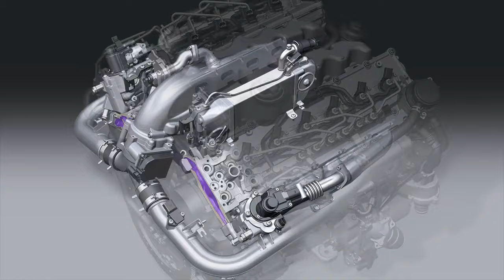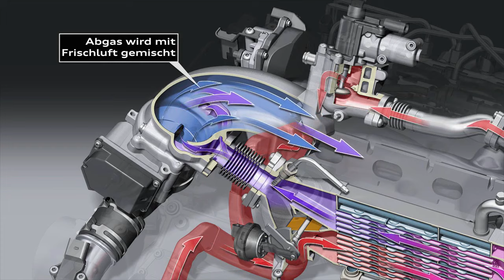Abgasrueckführung im Autolexikon. Wie die AGR zur Minderung von Stickoxiden (NOx) funktioniert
Die Abgasrückführung (AGR) wird zur Minderung von Stickoxiden (NOx) bei der Verbrennung von Kraftstoff in Otto- und Dieselmotoren eingesetzt.

Bei hohen Brennraumtemperaturen bilden sich bei einer Verbrennung mit Luftüberschuss in jedem Verbrennungsmotor unerwünschte Stickoxide. Ein großer Teil von ihnen lässt sich indes mithilfe der Abgasrückführung vermeiden.

Besondere Bedeutung hat die Abgasrückführung bei magerem Verbrennungsgemisch. Das entstehende Gemisch aus Frisch- und Abgas besitzt einen bezogen auf das Volumen niedrigeren Brennwert und erreicht daher nicht mehr die für die Stickstoffoxidbildung erforderliche Temperatur im Brennraum.